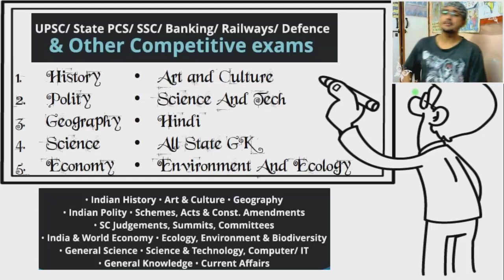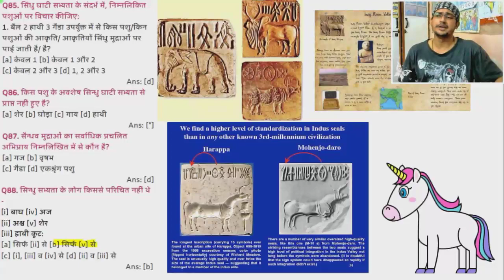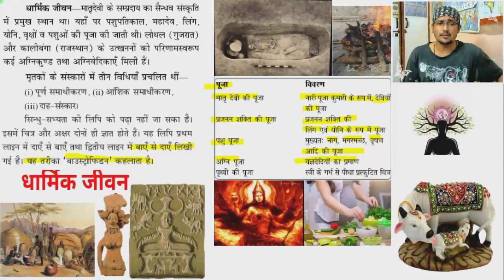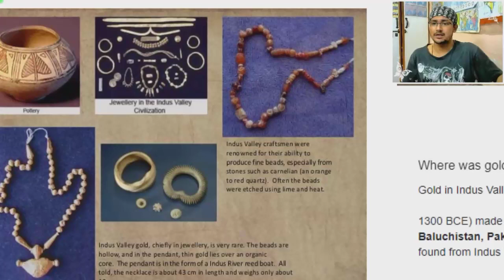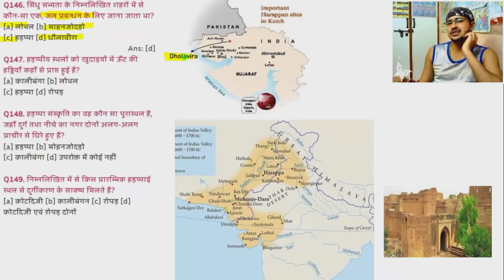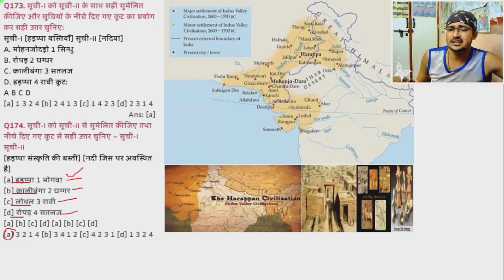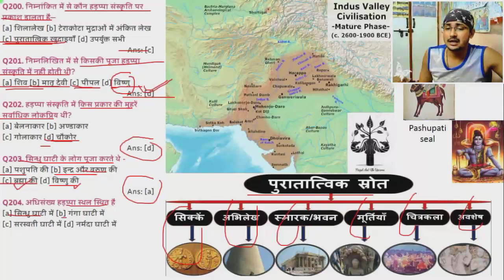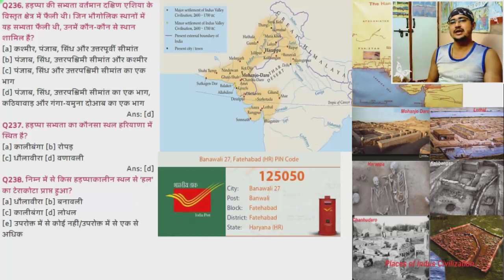2 History MCQs 80 240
1 . किसी परीक्षा का सम्पूर्ण कोर्स खरीदने के लिए WhatApp 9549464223 पर मैसेज कीजिये आपको मिलेगा 10% का Extra Discount |
2. Download Complete GS Course
3 . Download Complete Ancient History
4 . Download Complete Medieval History
5. Download Complete Modern History
6 . Download Complete Indian Geography
7. Download Complete World Geography
8. Download Complete Indian Polity
9. Download Complete Art And Culture
10. Download Complete Environment and Ecology
11. Download Complete Hindi
12. Download Complete  The Code of Criminal Procedure, 1973
13. Download Complete Physics
14. Download Complete Chemistry
15. Download Complete Biology
16. Download Complete  Static General Knowledge